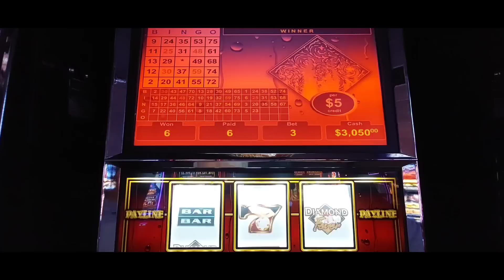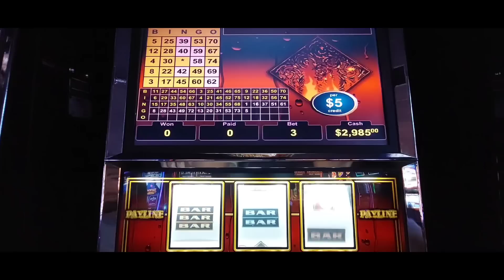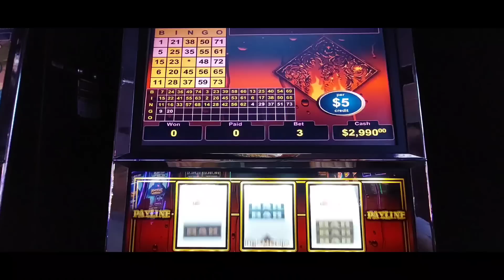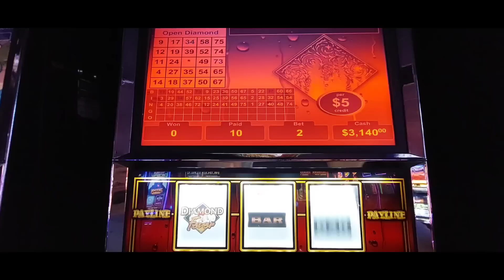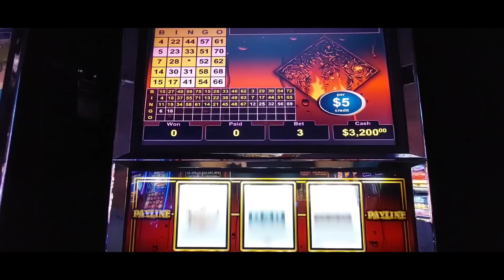$5 DIAMOND 💎 FEVER chasing $20k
5 DIAMOND 💎 FEVER chasing $20k